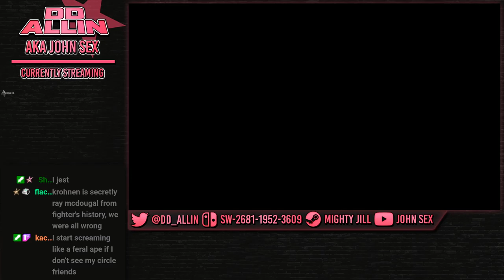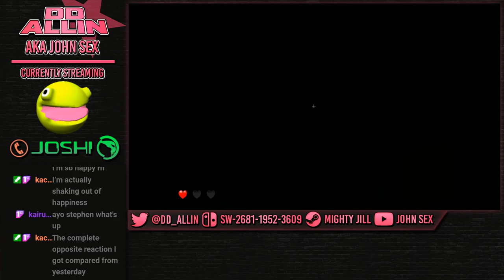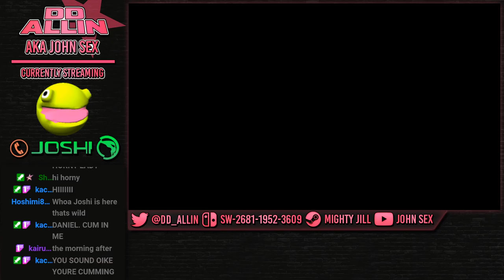[Full Stream] KOF MARATHON DAY 7: KING OF FIGHTERS 2000 (99 but not shit?) - (24/01)